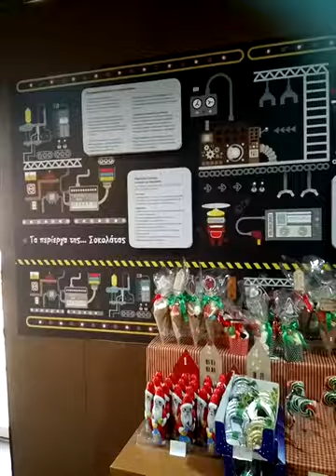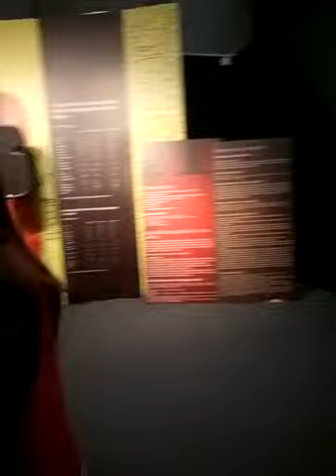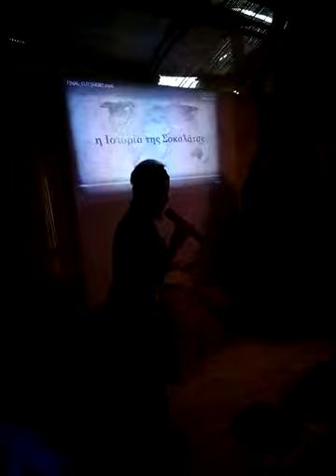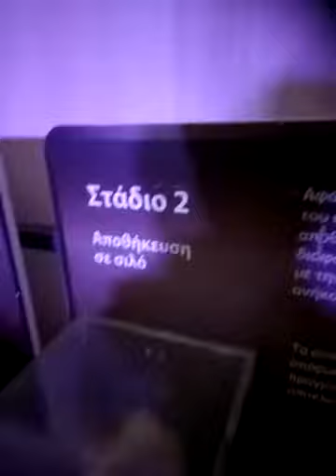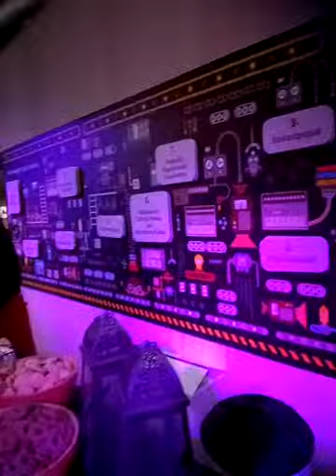A view inside the Xmas chocolate factory in Volos - Greece. In Greek language.